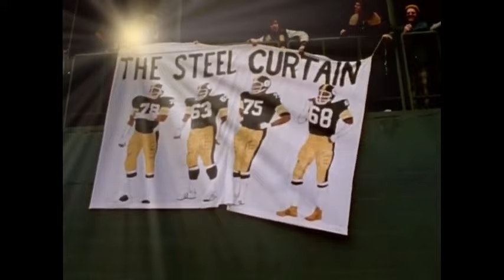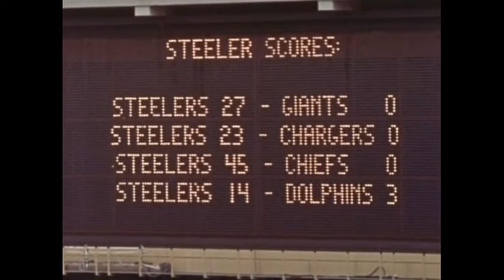The Steelers Man Of Steel: Jack Lambert 1976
The Steelers Jack Lambert was as tough as they come.  Check out awesome game footage that shows his intensity.